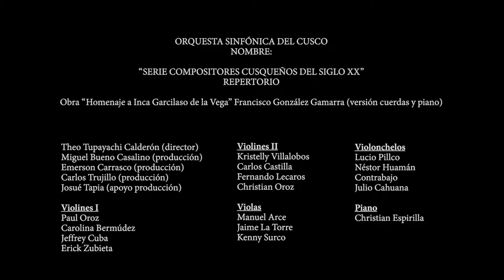Obra “Homenaje a Inca Garcilaso de la Vega” Francisco González Gamarra (versión cuerdas y piano)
La Biblioteca Municipal del Cusco y la Subgerencia de Educación y Deporte de la Municipalidad Provincial del Cusco, rinden homenaje a nuestra tierra por el Bicentenario Patrio.
Orquesta Sinfónica del Cusco
“SERIE COMPOSITORES CUSQUEÑOS DEL SIGLO XX”
REPERTORIO
Ministerio de Cultura Cusco
Ministerio de Cultura del Perú